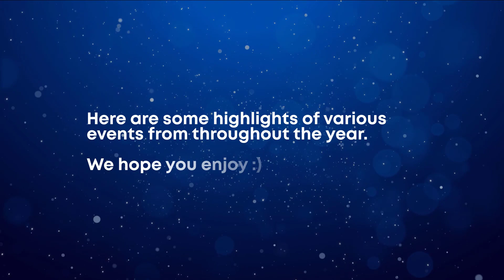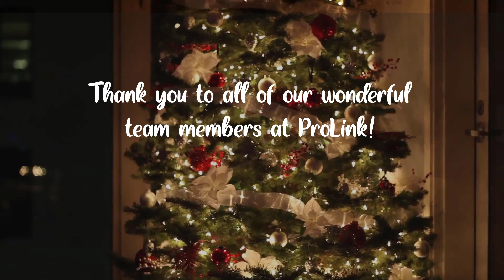ProLink Annual Holiday Video 2022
Happy Holidays from ProLink!

We had a very busy and exciting year, and were very happy to be able to see each other in person again. Here is a very special video featuring highlights from various events throughout the year.

We wish you a wonderful and safe holiday season and look forward to supporting you in 2023!